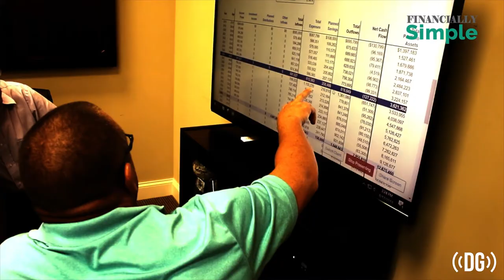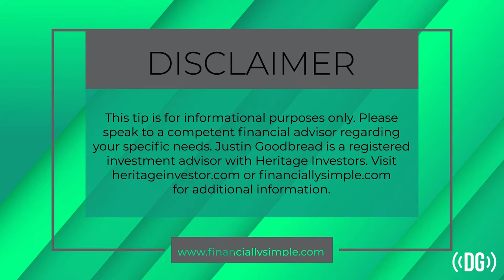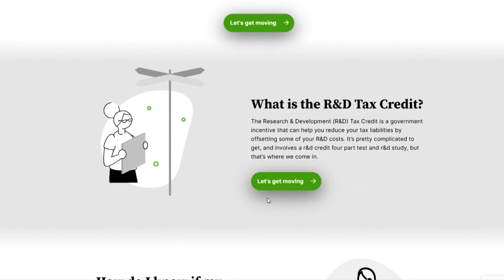Episode 146: Tax Preparers Vs. Tax Strategists - End of Year Tax Planning with Chris Mahan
Are you using a tax preparer that doesn’t know dentistry?  Does it matter?  We discuss this along with some ideas to minimize your 2021 tax bill.